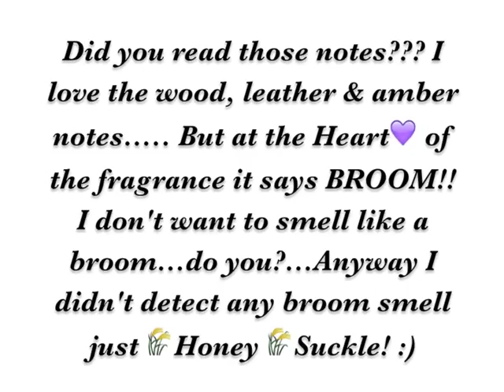IT REALLY WORKS! NO PORES, NO MORE!!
Hi Friends! Parts of this was filmed like 2 weeks after my surgery...my voice is getting stronger but not strong enough to regularly film!  So I have gone thru the "VAULT"  and have dug up unaired footage Ihat you hopeflly enjoy! Till then I appreciate you watchig and hope to return Live soon! Hugs to you all!!!xoxoxo
PLASMA by Skinn